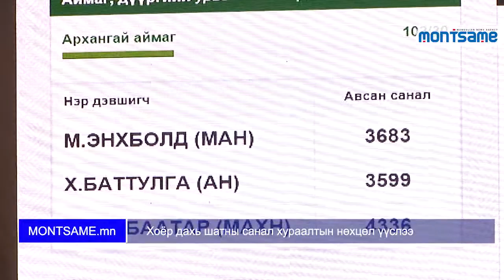Хоёр дахь шатны санал хураалтын нөхцөл үүслээ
Монгол Улсын Ерөнхийлөгчийн 2017 оны ээлжит сонгуулийн санал хураалт 22.00 цагаас орон даяар нэгэн зэрэг өндөрлөж саналын хуудсыг тоолоход урьдчилсан байдлаар АН-аас нэр дэвшигч Х.Баттулга 511826 хүний саналаар тэргүүлж байна. Харин МАХН-аас нэр дэвшигч С.Ганбаатар 406724, МАН-аас нэр дэвшигч М.Энхболд 404852 хүний саналаар удаалж байгаа юм. Гэсэн хэдий энэ нь Монгол Улсын сонгуулийн тухай хуулиар бүрэн ялалт байх боломжгүй, сонгууль хоёр дахь шат руу шилжиж байгаа болов уу гэдгийг Х.Баттулга мэдэгдсэн юм.
Монгол Улсын хэмжээнд нийт 1318511 сонгогч санал өгч, ирц 66.54 хувьд хүрчээ. Үүнээс нийслэлд 613857 сонгогч саналаа өгч 67.73 хувь, орон нутагт 704654 сонгогч саналаа өгч 65.53 хувийн ирцтэй байна. Гэхдээ энэ нь урьдчилсан дүн гэдгийг СЕХ-ны дарга Ч.Содномцэрэн тайлбарласан юм. Ирцийн дүн эцсийн байдлаар сонгуулийн дүнтэй хамт маргааш тодорхой болох юм байна.